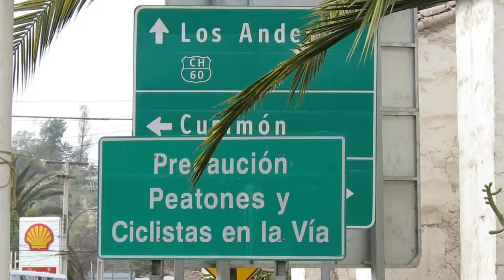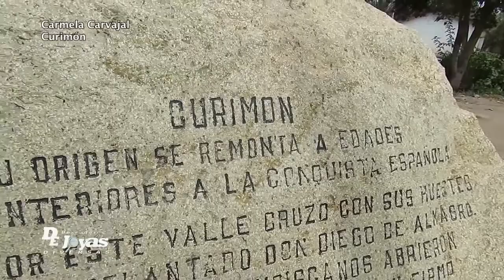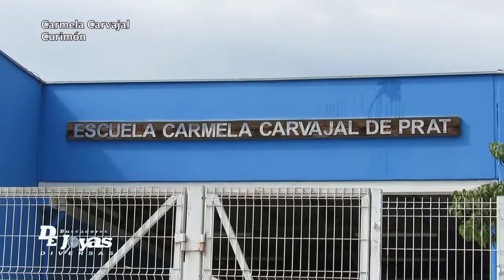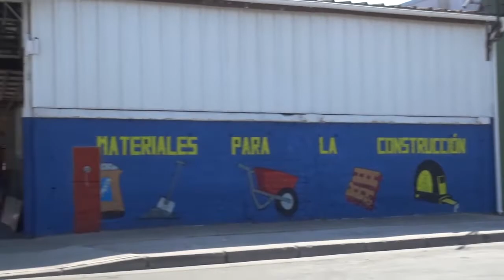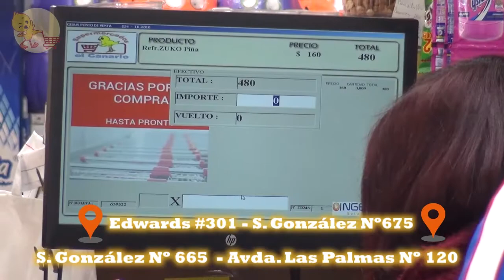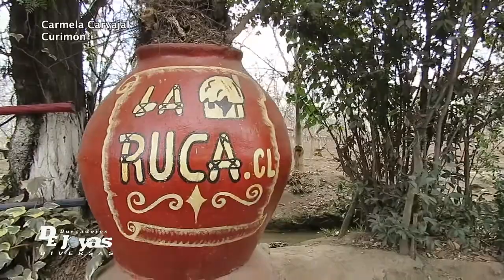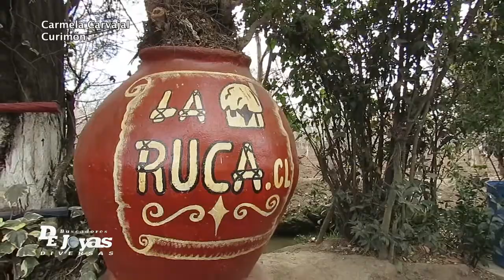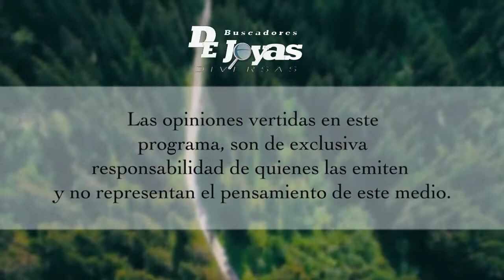Carmela Carvajal - Buscadores de Joyas Diversas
Acompañanos a conocer la interesante historia